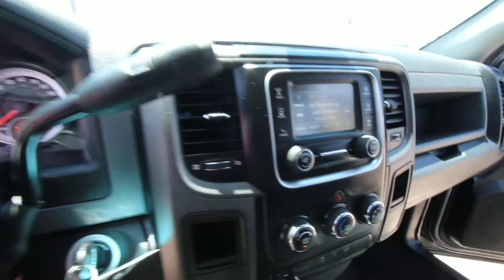2013 RAM 3500 SLT CREW CAB 2WD CUMMINS